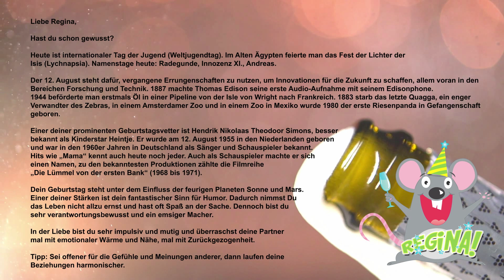Happy Birthday Regina (12.August) and all the Best to You !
Herzlichen Glückwunsch zum Geburtstag, liebe Regina !